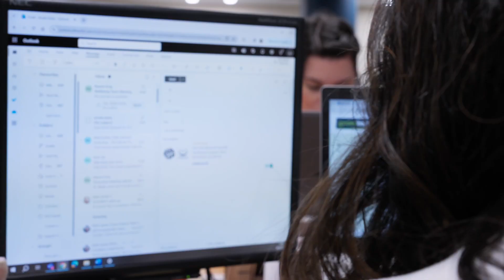MSc Construction Project Management with BIM | Indian Student Profile | Arushi Sinha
Meet MSc Construction Project Management with BIM student Arushi, who joined Northumbria from India, as she wanted to study a course with BIM to further her knowledge of construction project management and delivery in a experiential learning setting. Hear why Arushi believes Northumbria is the right choice for international students considering studying in the UK.